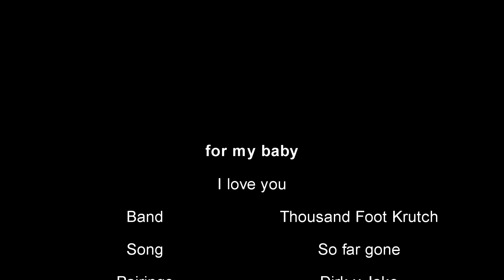Our first month ~ So far gone ~ Homestuck CMV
I made this video for my girlfriend
Homestuck by Andrew Hussie
Song "So far gone" by Thousand Foot Krutch